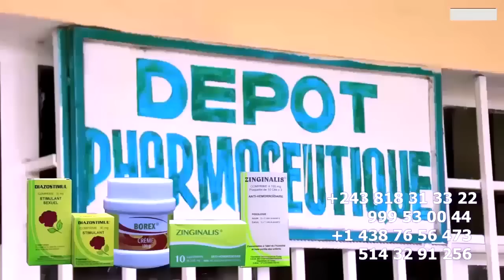Vérité De JDT MULOPWE Sur FALLY IPUPA A Choqué CLANS WENGE Et Parle Du Retard FERRE GOLA DYNASTIE 2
Vérité De JDT MULOPWE Sur FALLY IPUPA Choqué Les CLAN WENGE Et Parle Du Retard FERRE GOLA DYNASTIE 2 Face à FIFI SIWA